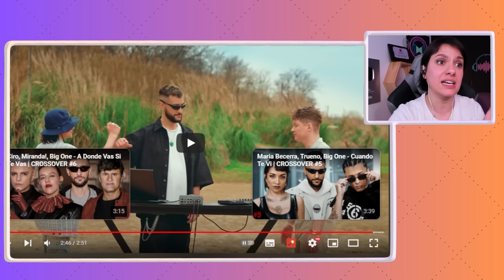Emanero, Valentino Merlo, Big One - Si Un Día Estás Sola | CROSSOVER #7 | REACCIÓN Y ANÁLISIS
Hola cantantes!!!
en el video de hoy voy a estar reaccionando y analizando Emanero, Valentino Merlo, Big One - Si Un Día Estás Sola | CROSSOVER #7, espero que lo disfruten y dejen sus opiniones y comentarios!!!